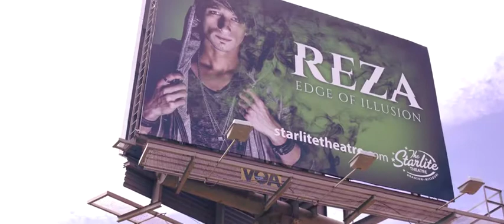Reza 2017 tour trailer